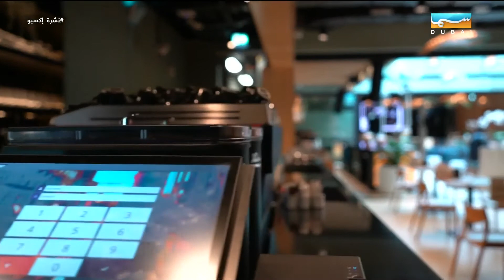نشرة إكسبو | حناح نيوزلندا.. أمة تبدع من أجل رعاية الإنسان والمكان